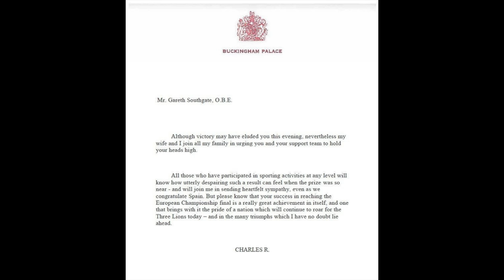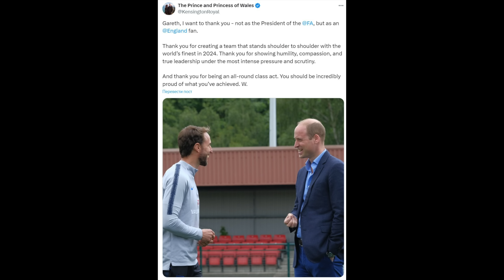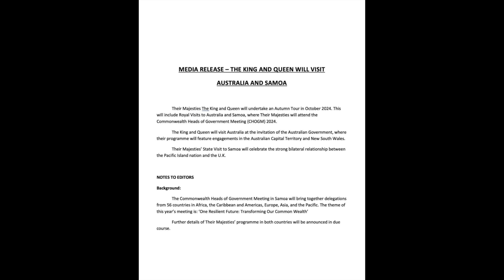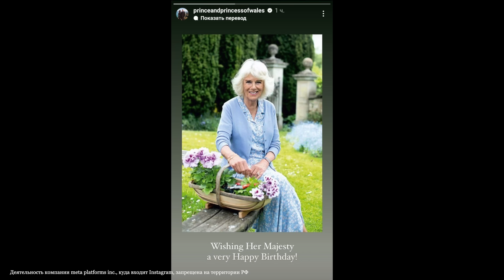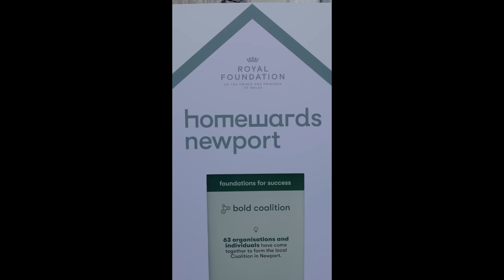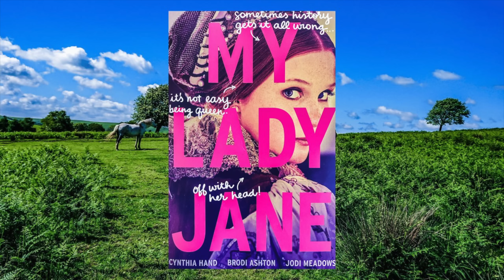ЧАРЛЬЗ позвонил ТРАМПУ _ МЕГАН не нравится КРИТИКА _ КТО будет тренером КЕЙТ? _ УИЛЬЯМ и финал ЕВРО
Смотрите все серии эпической драмы «Обреченные на славу» с Энтони Хопкинсом в онлайн-кинотеатре Амедиатека

Реклама. ООО "А сериал"  ИНН 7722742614  erid:LjN8KMqfR

О Кейт Миддлтон, Меган Маркл, принце Уильяме и Гарри, короле Чарльзе и Камилле в новостном королевском дайджесте...Сегодня мы с вами поговорим о финале чемпионата Европы по футболу с Уильямом и Филиппом, об открытии парламента Чарльзом и Камиллой и, конечно, обсудим подробности выхода Кейт!

Присаживайтесь поудобнее и я, Люда blushsupreme, отвечу на такие вопросы: Какие эмоции были у Уильяма с Джорджем и у испанских Филиппа и Софии? Какие посты были на тему футбола в аккаунтах Уэльских? Куда осенью поедут Чарльз и Камилла? Почему Камиллу и Чарльза охрана увела в отель в целях безопасности? Почему Чарльз психанул в этой поездке? Зачем Чарльз связывался с Трампом? Как прошло открытие парламента? Как Уильям помогает бездомным? Когда принцесса Анна вернулась к работе? Почему критикуют Меган? Что сказала Кейт на овации для нее? Какой неловкий момент произошел при общении с Алькарасом? Когда снова ждать Кейт? Про это и многое другое в видео…

новости в сегодняшнем видео
00:00 - Начинаем!
00:20 - Финал футбола с Уильямом и Филиппом
08:11 - Новые фото Чарльза и Камиллы
10:44 - Таинственные события в поездке короля и королевы
13:01 - ДР Камиллы и открытие парламента
14:20 - Матч по поло Уильяма
15:08 - Как Уильям помогает бездомным?
16:12 - Анна вернулась к работе
16:53 - Сериал про леди Джейн
18:39 - Ответы на вопросы
22:14 - Почему критикуют Меган?
23:07 - Детали про выход Кейт
24:55 - Ближайшие выходы принцессы
26:00 - Подписывайтесь на канал!